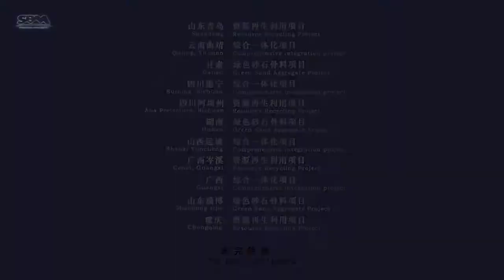So Many EPC Projects Provide By SBM Company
An EPC project is, also known as the turnkey project, usually used in construction and mining industries. Generally, EPC projects are characterized by high investments, long construction period, complex technologies and many uncertainties, which puts a high standard on comprehensive strength of contractors. SBM’s strength is unanimously acknowledged by many peers. SBM has abundant successful EPC projects in crushing and grinding fields. In recent years, many domestic and foreign customer companies have chosen SBM’s EPC projects with all accepted smoothly. In later days, SBM is willing to offer EPC projects to more customers by virtue of high-quality products, considerate services and systematic project management.